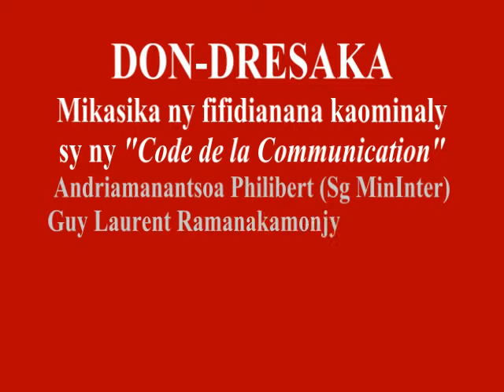TvPlus Don-dresaka Fifidianana sy Serasera 12 04 2015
Fandaharana "Don-dresaka", tao amin'ny Tvplus Madagascar, tamin'ny Alahady 12 Aprily 2015, mikasika ny fididianana ben'ny tanàna sy mpanolo-tsaina monisipaly ary ny hoe "code de la communication".